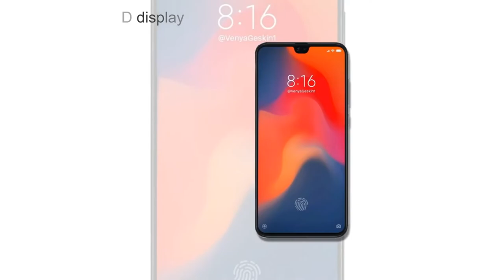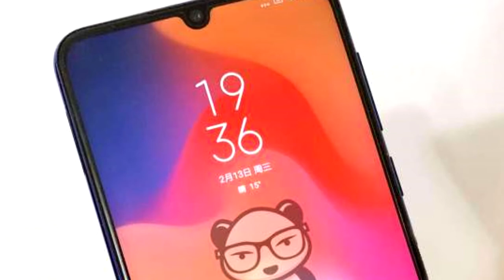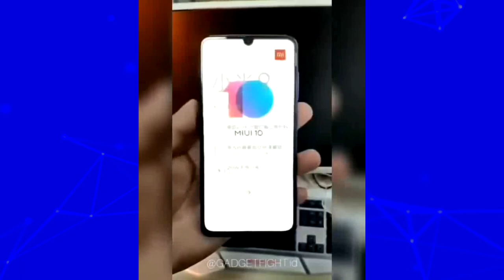Xiaomi Mi 9 Filtrado por Completo!!! (Triple Camara!)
Xiaomi Mi 9 Filtrado por Completo!!!